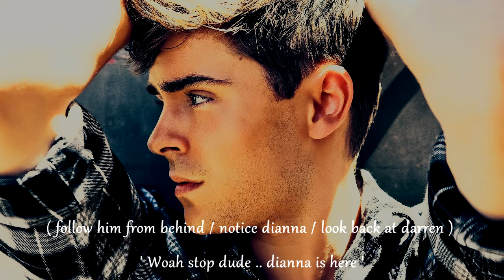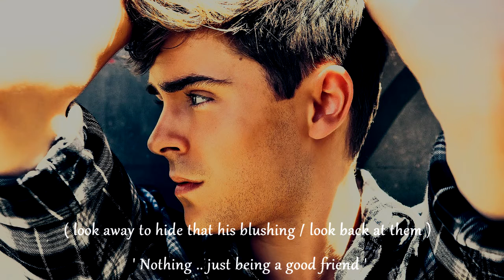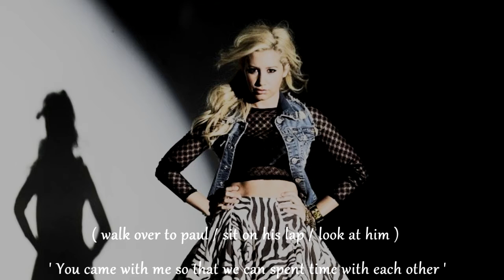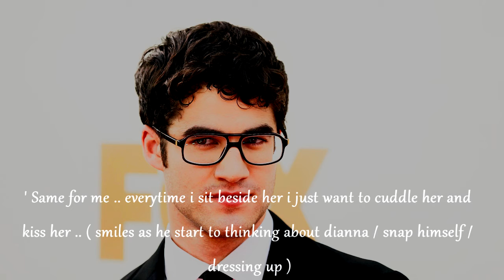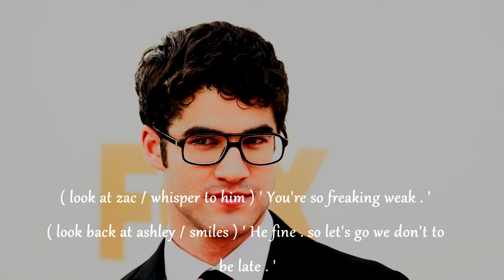My Best Friend Wedding 2/??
Hey .. so cannot sleep , post two episode in one day , i got good comment on first so hope you guys like this one . If any wrong spelling or editing sorry .. Anyways questions time :

- Will zac and ashley get along .
- What will happen on miley and nick house ?
- Which couple you like so far ?

Answer please . And comment thanks . xoxo Tiffany . And listen to your own music .